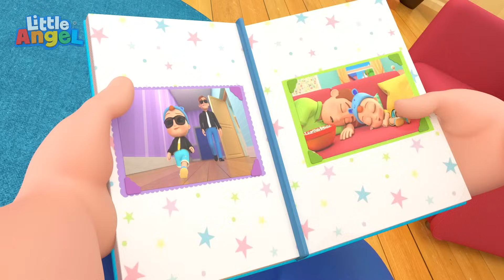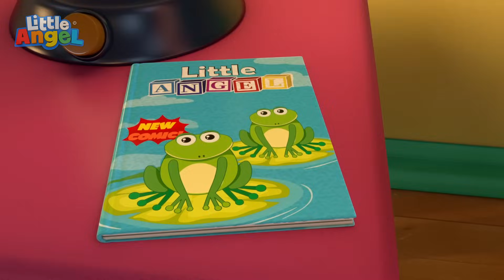👻 Can Bebek ile Sevimli Hayaletler 👻 | Little Angel | Çocuk Çizgi Filmleri | Moonbug Kids Türkçe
Resmi İngilizce Morphle kanalı:
Morphle'ı aşağıdaki bağlantılardan takip edin:

TIMESTAMPS

00:00 Can ile Sevimli Hayaletler Ve Nesneler
03:48 Yardım edin! Dişim sallanıyor!
07:31 Can Bebek Baba İle Muhteşem Bir Gün
10:54 Can Bebek Yatağına Gidiyor Bebek Uyku Şarkısı
14:41 Otobüsün Tekerleği Dönüyor Yol Boyunca
18:03 Okyanustaki Canlıları Tanıyalım
20:55 Ailenin yeni üyesi
23:22 Yumurcak Örümcek
27:01 Utangaç Örümcek